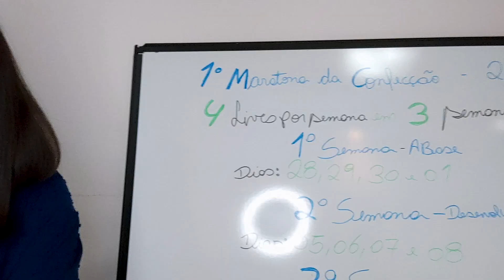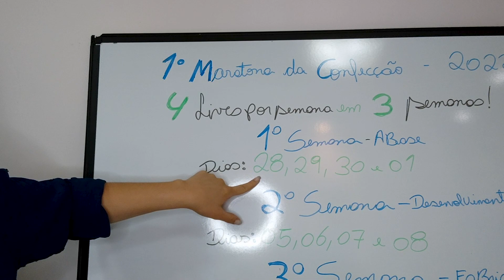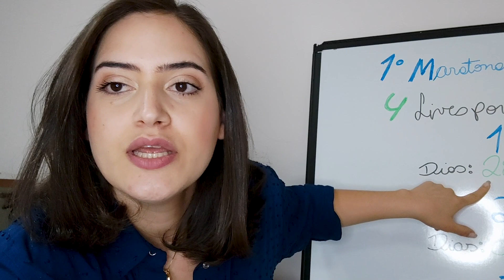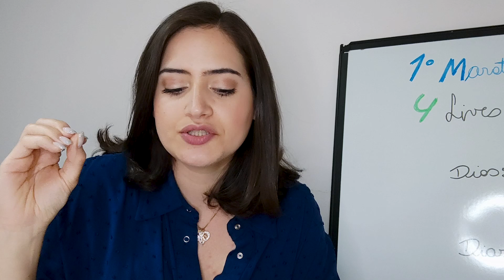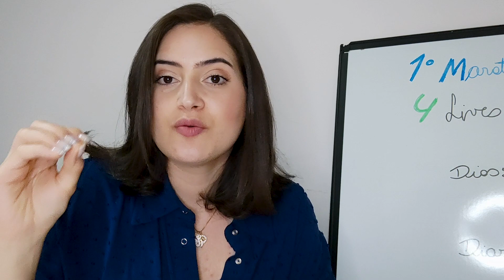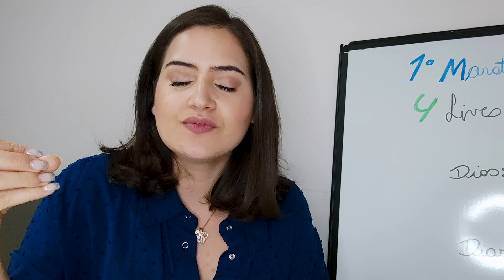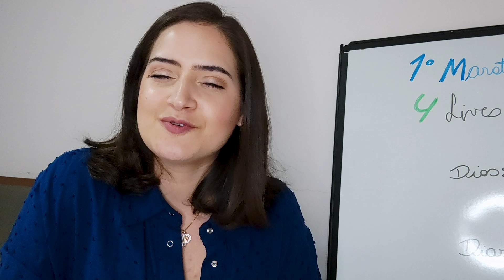MARATONA DA CONFECÇÃO